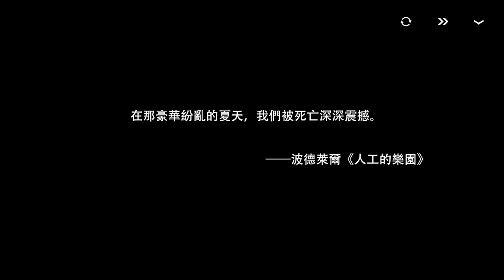Haze Reverb [Event] Where Coral Grows (Part 1 of 8)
(Enable Closed Captions for English subtitles)
蒼霧殘響 Haze Reverb

[1-1] The Sea of Time
As a new team recently emerged from the "Cradle", Whale Fall is waiting for an opportunity to bond with their teammates as well as a chance to practice in a real battle. For this reason, Aegis has specially arranged a trip to the tropical seaside for them...

【1-1】 時間之海
作為一支走出“搖籃”不久的新生隊伍,鯨落小隊正待一次磨合隊員關係以及實戰演習的機會,為此,艾吉斯特意為她們安排了一趟熱帶海濱之旅……

## Supported language
Chinese, Japanese, English

## Game download
### ZH Server